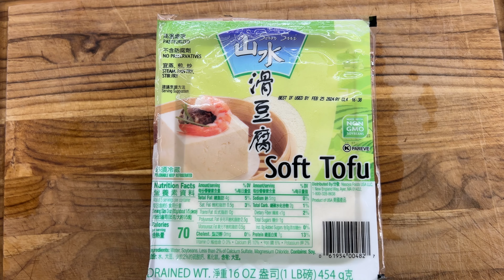MISO SOUP/ МИСО СУП